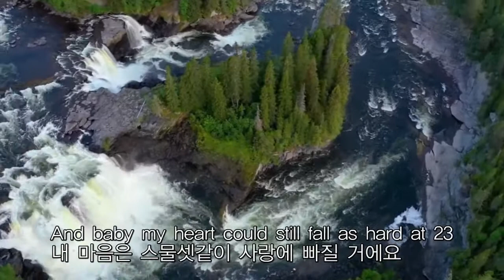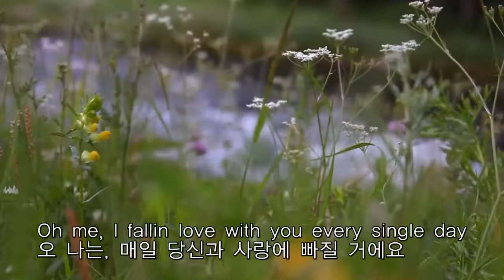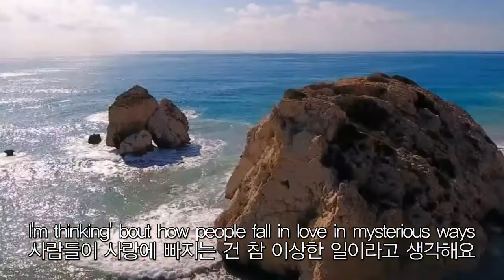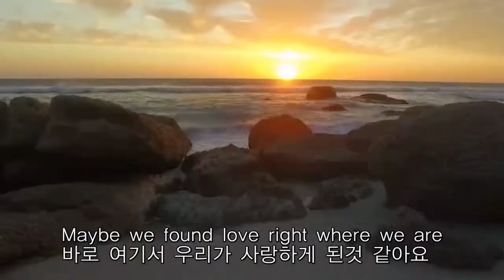Thinking out loud (가사)